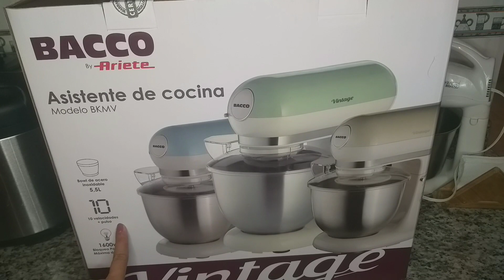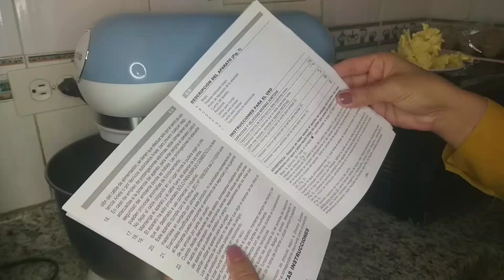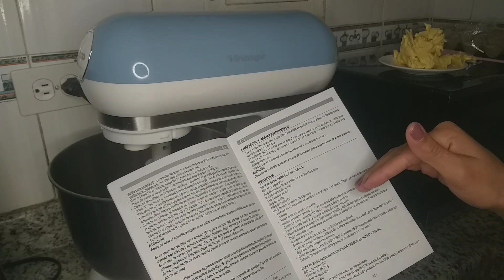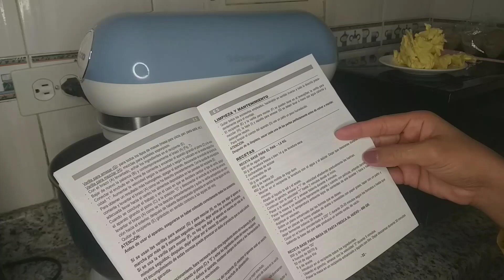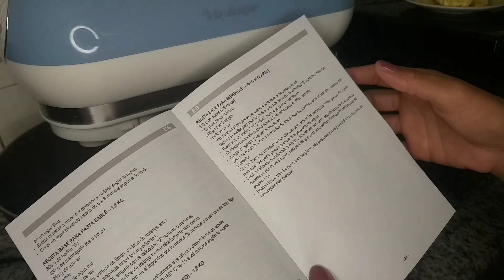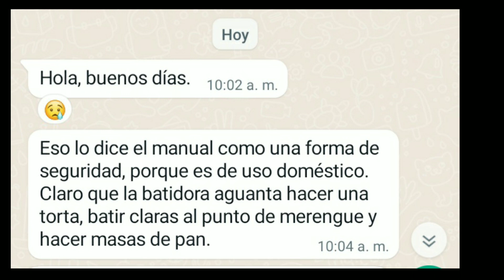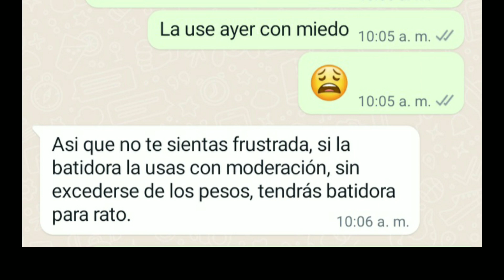BATIDORA VINTAGE BACCO - Ariete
Holaaaa espero que disfrutes y sea de utilidad este video 🥰